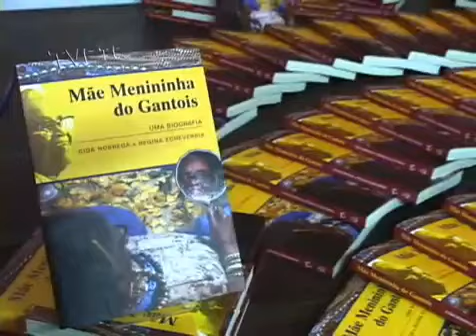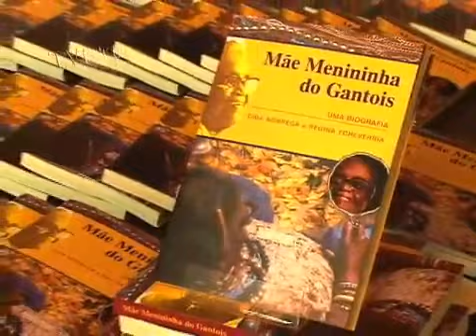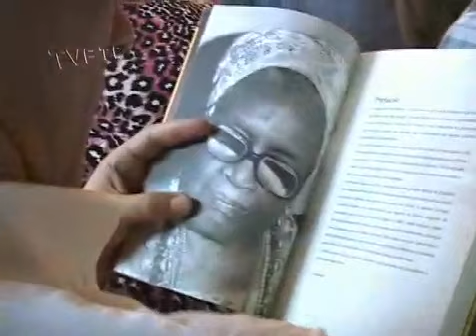Documentário Bahia - Mãe Menininha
- O Seu Portal de Notícias